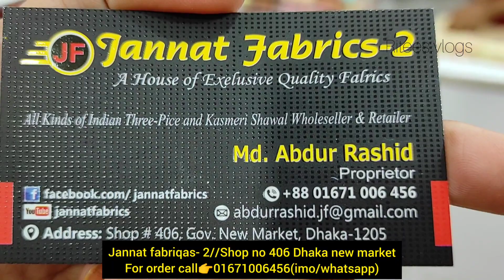লখনৈ সিকুয়েন্স কাজ করা ইন্ডিয়ান কটন থ্রি পিস।। নিউ মার্কেট থেকে পাইকারী দামে কিনুন।।New market cotto